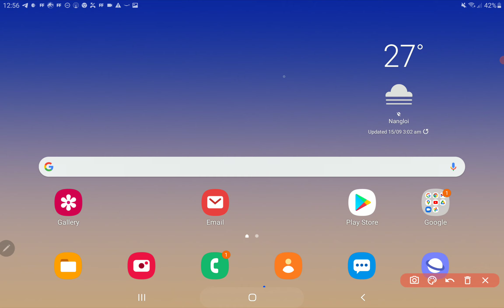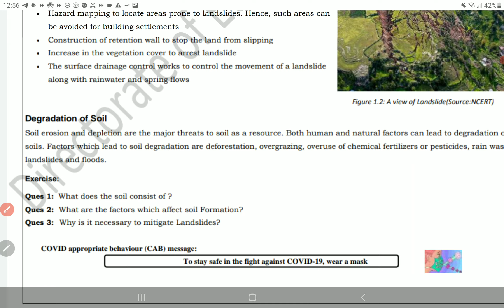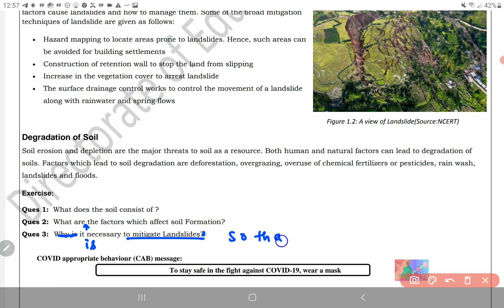class 8 Social Science Worksheet 17 English medium 17 September 2021 | 8th SST Worksheet 17 17 Sep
class 8 Social  Science Worksheet 17  English medium 17 September 2021 | 8th SST Worksheet 17 17 September | PCMB DIGITAL GURUKUL